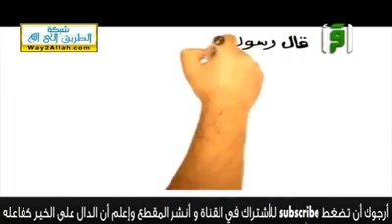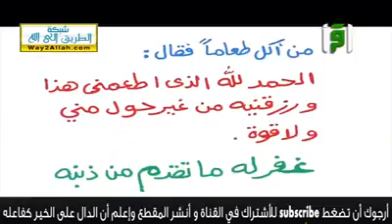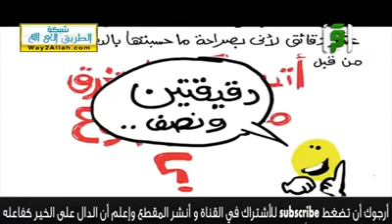اتريد ان تمحو ذنوبك كلها الآن